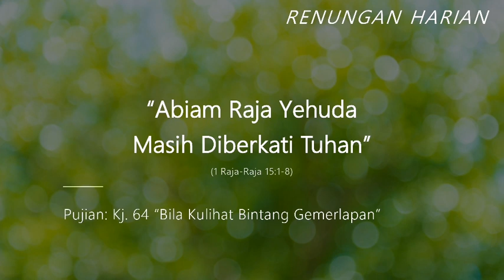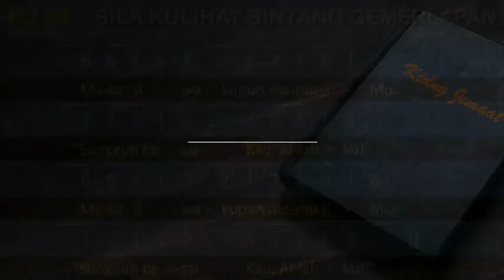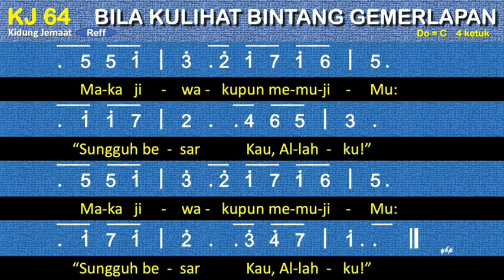ABIAM RAJA YEHUDA MASIH DIBERKATI TUHAN (1 RAJARAJA 15:1-8)